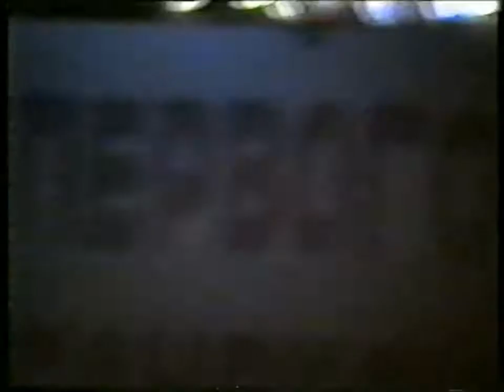Игорь Морозов - 1990 г. Алма-Ата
Фестиваль Афганской песни 1990 г. Алма-Ата.
Видео из архива Игоря Морозова, оцифровка - Петр Трубецкой.